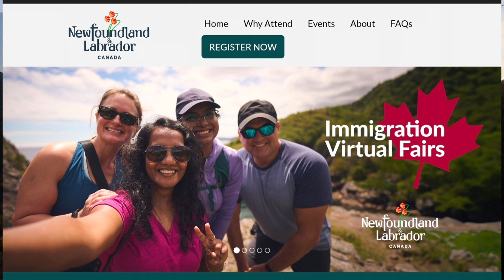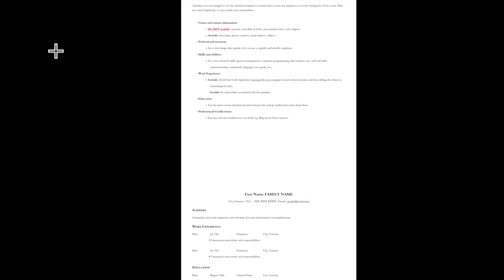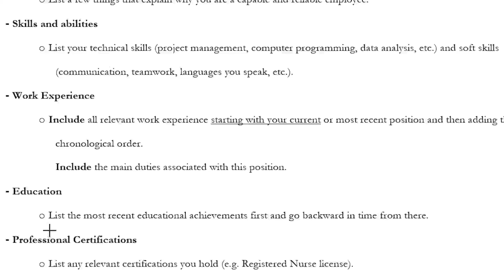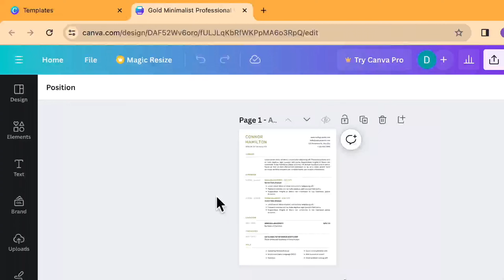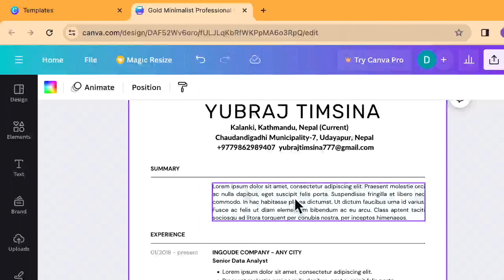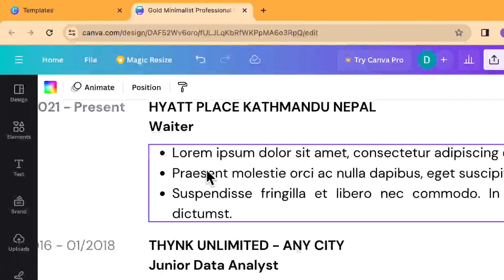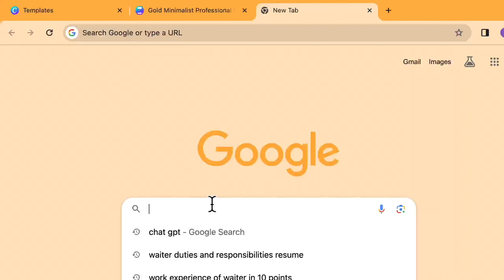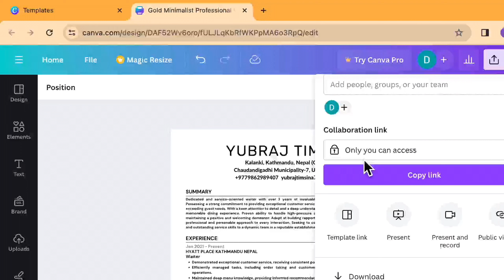यसरी बनाउनुहोस Virtual Immigration Fair Canada 2024 को लागि CV Step By Step Guide Video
🌐 Welcome to our comprehensive guide on creating a professional CV tailored for the Virtual Immigration Fair Canada 2024! 🇨🇦 Whether you're aspiring to move to Canada or looking to enhance your existing CV, this step-by-step tutorial is your roadmap to success.

🔍 What You'll Learn:

1️⃣ Understanding Canadian Resume Standards: Navigate through the intricacies of Canadian CV expectations and format, ensuring your document aligns with industry norms.

2️⃣ Highlighting Key Skills and Qualifications: Learn how to showcase your strengths and expertise effectively, making your CV stand out to potential employers attending the Virtual Immigration Fair.

3️⃣ Tailoring Your CV to Canadian Employers: Uncover the secrets to customizing your CV for specific job applications, maximizing your chances of landing your dream role in Canada.

4️⃣ Mastering the Art of Job Descriptions: Craft compelling job descriptions that not only capture your experience but also resonate with Canadian employers' expectations.

5️⃣ Optimizing for Applicant Tracking Systems (ATS): Gain insights into the technology-driven recruitment process and discover strategies to optimize your CV for ATS, ensuring it gets noticed by employers.

6️⃣ Showcasing Your Achievements: Learn how to highlight your accomplishments effectively, providing evidence of your impact and value to potential employers.

🔑 Key Takeaways:

✅ Proven Strategies: Walk away with tried-and-true techniques to create a CV that impresses Canadian employers during the Virtual Immigration Fair.

✅ Confidence Boost: Gain the confidence to navigate the Canadian job market with a professionally crafted CV that showcases your skills and experiences.

✅ Virtual Immigration Fair Success: Position yourself for success at the Canada 2024 Virtual Immigration Fair by presenting a CV that aligns with the expectations of Canadian employers.

📌 Stay ahead of the curve in your immigration journey! Join us in this step-by-step guide and empower yourself with the knowledge to create a standout CV for the Virtual Immigration Fair Canada 2024.

Your Canadian dream awaits – let's make it happen together! 🍁

For CV & Cover Letter Whatsapp